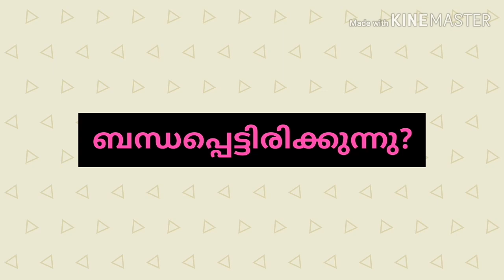LSS Exam Questions | LSS Malayalam | LSS പരീക്ഷ |LSS-USS | LSS exam questions 2020 Class 4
LSS EVS 2020